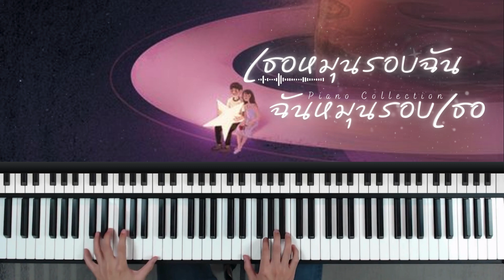เธอหมุนรอบฉัน ฉันหมุนรอบเธอ - Piano Collection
เพลงนี้มีสอนอยู่ในคอร์ส
Piano Collection🎹

คอร์สเปียโนออนไลน์
1 คอร์ส 1 เพลง

สอนอย่างละเอียด แยกทีละมือ
บทเรียนแบ่งเป็น Part ย่อย ๆ ทำให้ง่ายต่อการเรียนรู้

คอร์สนี้เหมาะสำหรับ: ผู้มีพื้นฐานเปียโน

💥สามารถใช้เล่นได้ทั้ง Piano และ Keyboard
💥เรียนออนไลน์ผ่าน Facebook กลุ่มปิด
💥เรียนเป็นคลิปวิดีโอ
💥เรียนได้ทันทีไม่ต้องรอกลุ่ม
💥เรียนที่ไหน เมื่อไหร่ก็ได้
💥เนื้อหาไม่มีวันหมดอายุ
💥ปรึกษาครูแฟ้มได้ฟรี

✅ แถมฟรี โน้ตเปียโน (มูลค่า 200 บาท)

ตัวอย่างการเรียนในคอร์ส Piano Collection

🔥สมัครเรียนเพลงนี้🔥
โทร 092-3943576